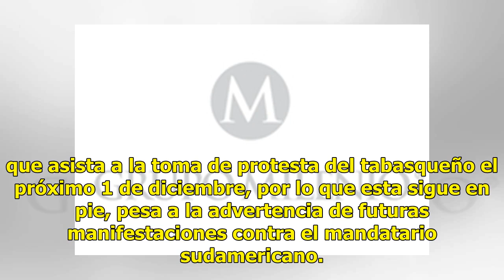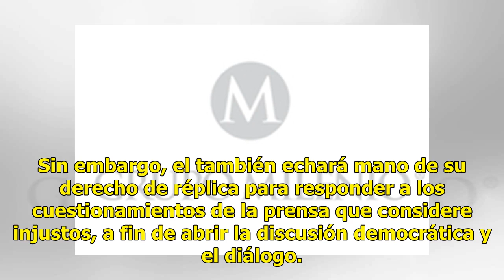Rechaza AMLO retirar invitación a Nicolás Maduro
El presidente electo Andrés Manuel López Obrador dijo que conservará su amistad con todos los pueblos, luego de que 134 mil venezolanos solicitarán la cancelación de la invitación al presidente Nicolás Maduro, para que asista a la toma de protesta del tabasqueño el próximo 1 de diciembre, por lo que...